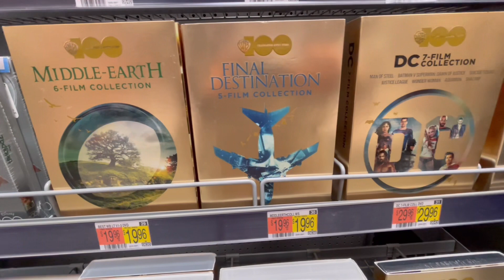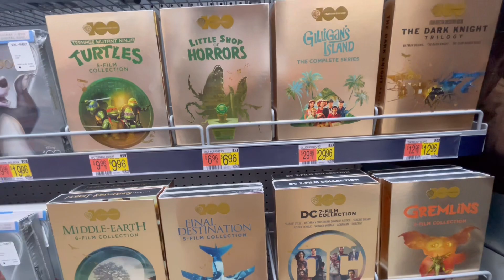WALMART DVD BLU-RAY MOVIE COLLECTION